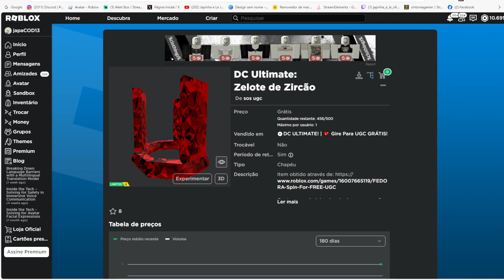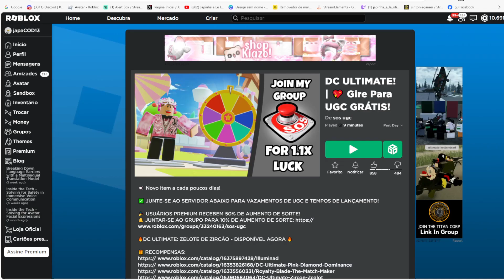DC Ultimate: Zelote de Zircão Limited UGC GRÁTIS NO ROBLOX FREE LIMITED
wwwwwwwwwwwwwwwwwwwwwwwwwwwwwwwwwwwwwwwwwwwwwwww